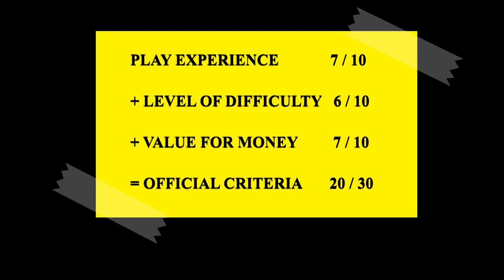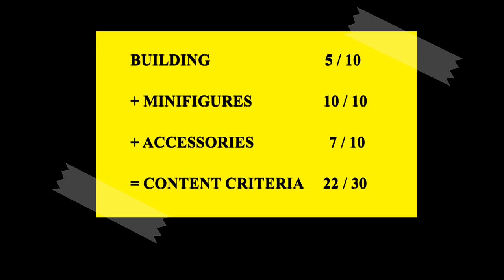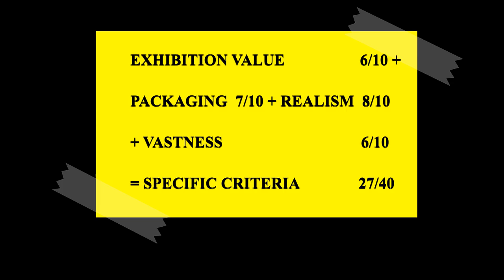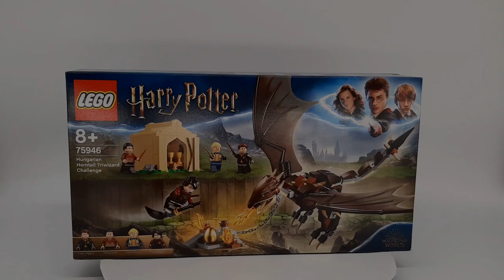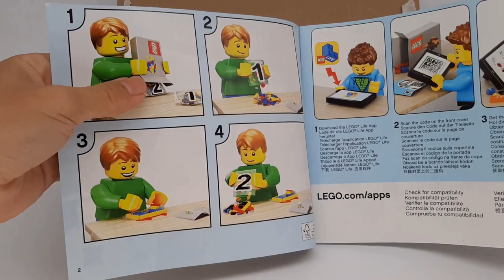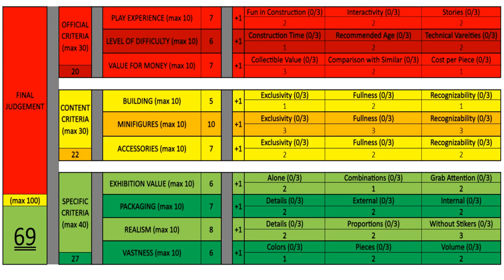LEGO Hungarian Horntail Triwizard Challenge 75946 vote% - Harry Potter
Systematic Review of LEGO® Harry Potter™ 75946 - Hungarian Horntail Triwizard Challenge - Systematic review. Subtheme: Goblet of fire. Availability: 2019/20. Price: 30$/ 35€.

Give your young Harry Potter™ fan the chance to battle one of the most dangerous dragons in the wizarding world. The LEGO® Harry Potter 75946 Hungarian Horntail Triwizard Challenge is a gift for kids filled with magical adventures. Anyone aged 8 and over will love helping Harry compete against rival students from other schools of magic, as they strive to retrieve the mysterious golden egg. But that's not all. There's a Hungarian Horntail dragon to defeat! With its moveable limbs and wings, it'll take quick-thinking wizardry to outmaneuver this ferocious beast. With 4 minifigures included, this Harry Potter LEGO dragon set will inspire endless imaginative adventures.

Includes 4 new-for-June-2019 LEGO® Harry Potter™ minifigures: Harry Potter, Fleur Delacour, Cedric Diggory and Viktor Krum, each with their own wand. This hot Harry Potter™ toy features a posable Hungarian Horntail dragon with flames in its mouth and movable limbs and wings, plus a buildable opening tent for the champions to wait their turn in the Triwizard Tournament, as seen in the Harry Potter and the Goblet of Fire™ movie. All characters have wands, and inside the tent is a bed, 2 cups, a small shelf and potion bottle. Also includes Harry’s Firebolt racing broomstick, a rocky environment containing the golden egg, and a chain to attach the dragon.

Hungarian Horntail with wings open measures over 2” (7cm) high, 10” (27cm) long and 13” (34cm) wide. The tent (closed) measures over 2” (7cm) high, 8” (10cm) wide and 2” (7cm) deep. The tent (opened) measures over 2” (7cm) high, 5” (14cm) wide and 1” (5cm) deep.